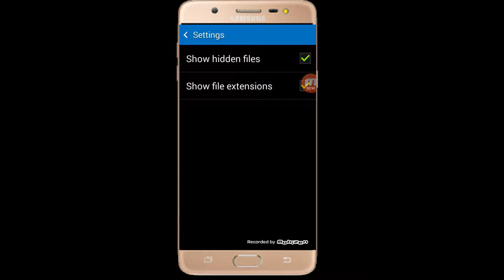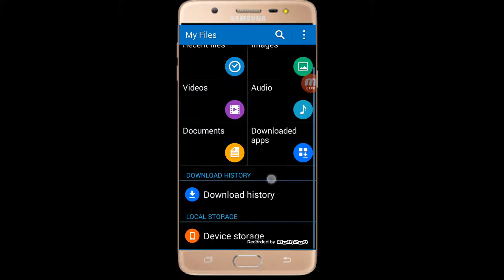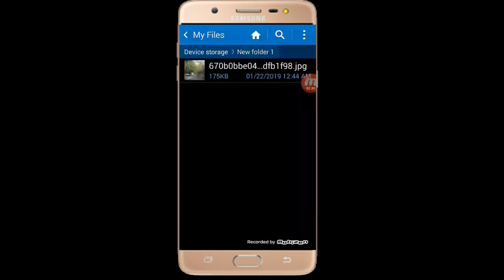How to save whatsapp status video in gallery | hasnat tech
How to save whatsapp status of others.
Is video me ma nay btya ha kay kis tera ap kis aur kay whatsapp
ky status ko apni phone ki gallery me store kr skty ha.
 Is video ko dekny kay bad ap kis aur kay whatsapp status ko apni phone ki gallery me store kr ly gy chaye wo video ho ya picture.